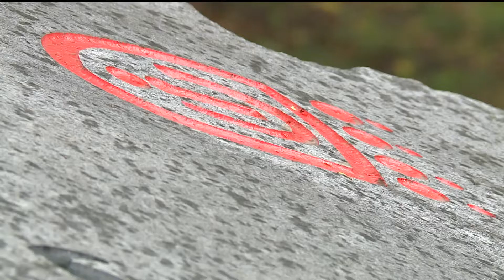Local nonprofit expanding efforts to help Native American community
The mission of Dream of Wild Health is to restore health and well-being in the Native community, and now they're tripling their land to help accomplish it.